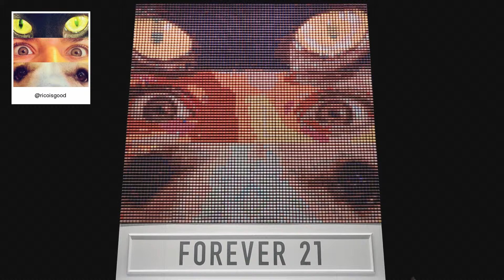F21 Thread Screen